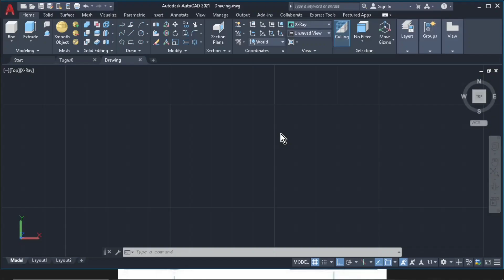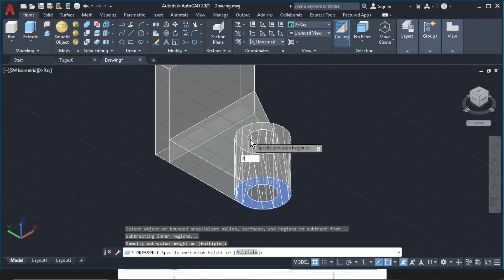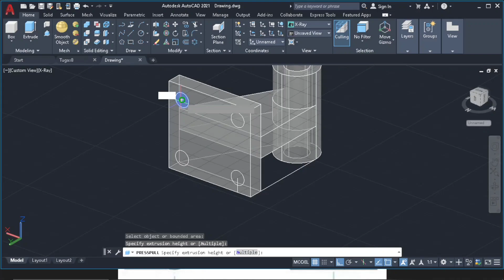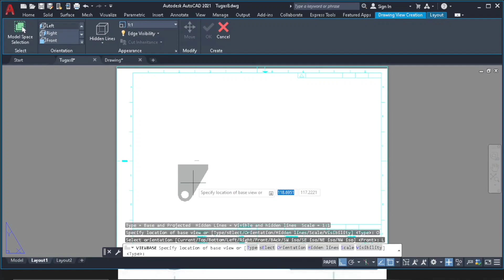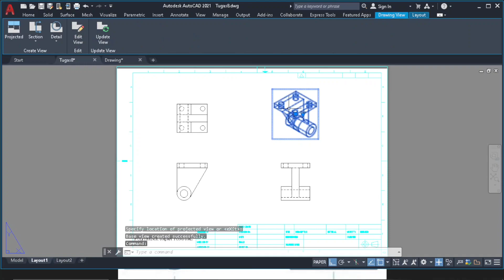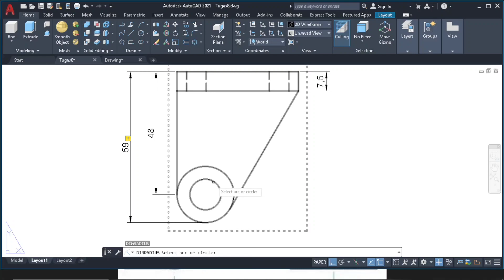Tugas 8 Gambar 3D Autocad | Machlufi Burhan (12) MA